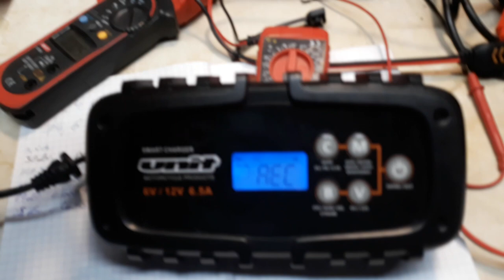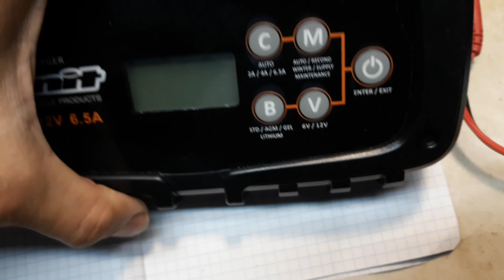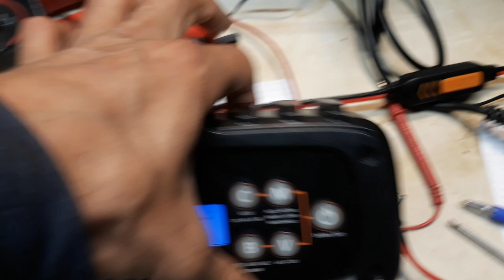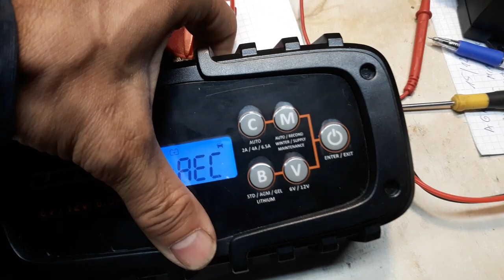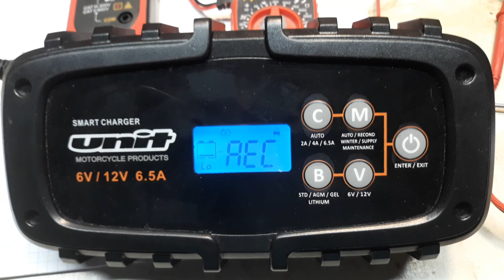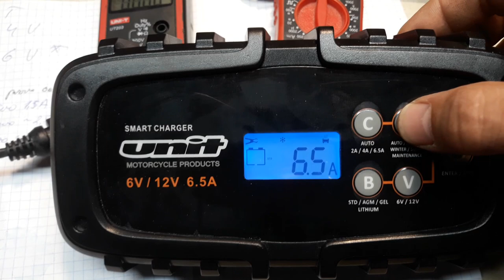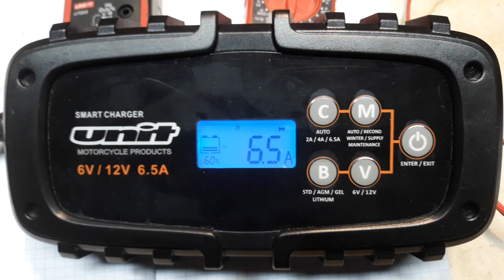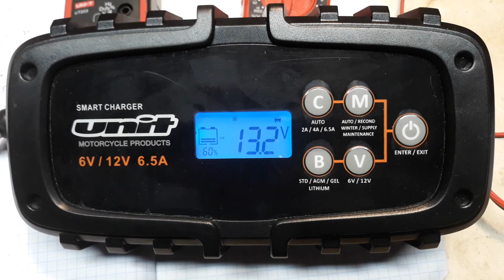#5.2 Unit 6,5A Odc 3. - podnosimy gęstość elektrolitu i prąd wysycania.